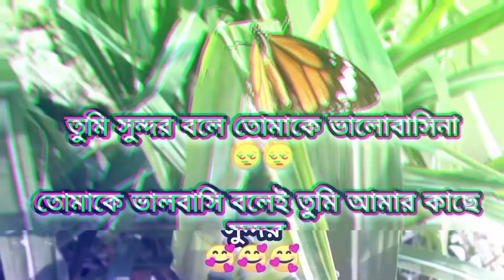বোঝাবো কি করে তোকে কতো// Bojhabo ki kore toke koto ami chi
Love bengali song status
WhatsApp Facebook status